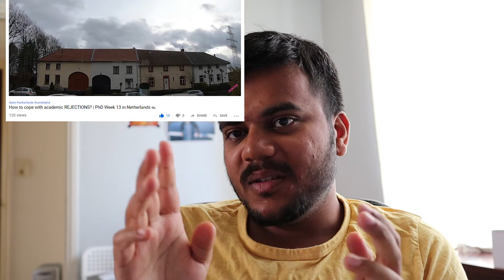The 3Rs in a PhD ?! | Week 44 Indian PhD in Netherlands 🇳🇱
Vlog 129 on my week 44 of my second year PhD where I talk about the 3Rs of a PhD.